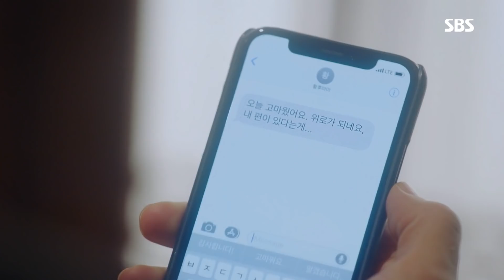최진혁, 괴로운 장나라 위한 따뜻한 위로 ‘라면＋소주’ 《The Last Empress》 황후의 품격 EP07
[The Last Empress｜황후의 품격 7회] 181212 SBS
최진혁(이혁)은 남편의 바람으로 괴로워하는 장나라(오써니)를 위해 라면과 소주를 준비해 따뜻한 위로를 한다.

'The Last Empress' is story of a musical actress Oh Ssu Ni(Jang Na Ra) who suddenly getting married with emperor Lee Hyuk(Shin Sung Rok). Oh Ssu Ni gets in a fight against absolute power of the palace, and entangled with the murder of the emperor's grandmother as she finds true love and happiness with Na Wang Sik(Choi Jin Hyuk) her way through palace life.